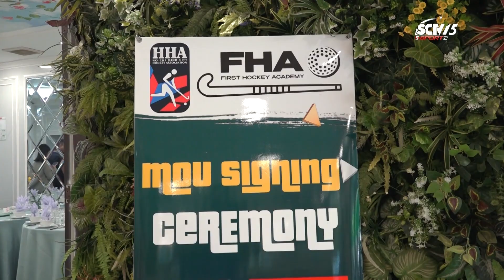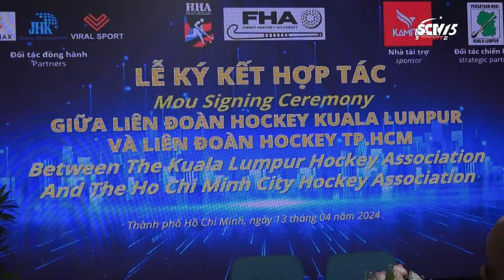LIÊN ĐOÀN HOCKEY TPHCM RA MẮT HỌC VIỆN II SCTV THỂ THAO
➡️ SĐT lắp đặt và chăm sóc khách hàng: 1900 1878